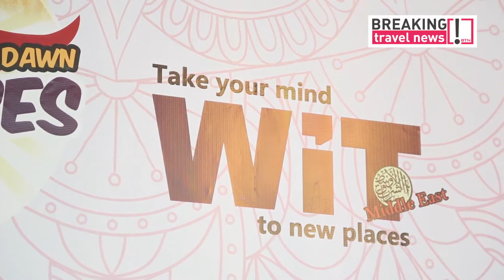Web In Travel Middle East Conference 2015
Mobile devices have overtaken desktops for on-line bookings in the travel sector according to global search engine experts from Skyscanner and WeGo.  Phil Blizzard reports on the hot topics of discussion at the Web in Travel conference - WIT ME 2015.  The conference was held at the Oberoi, Dubai.